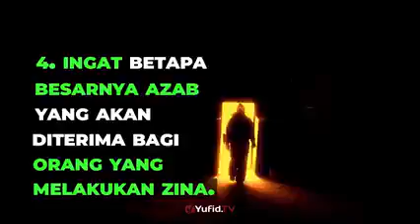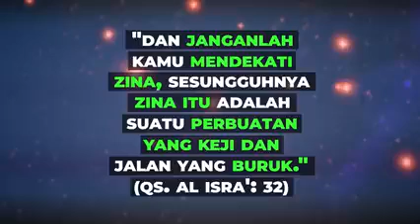Cara menghilangkan PIKIRAN KOTOR